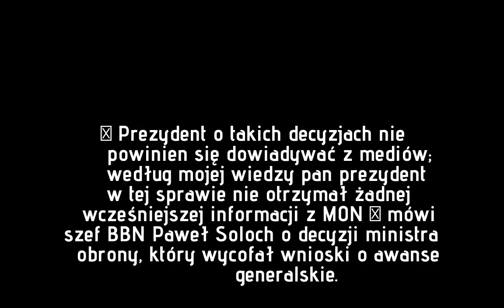MON wycofał listę kandydatów na generałów. „Prezydent nie miał wcześniej informacji”